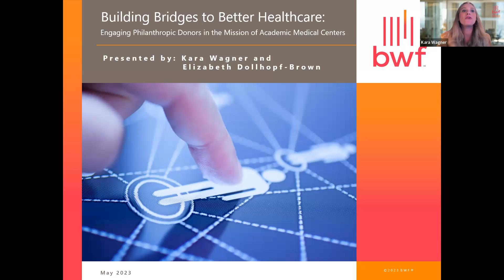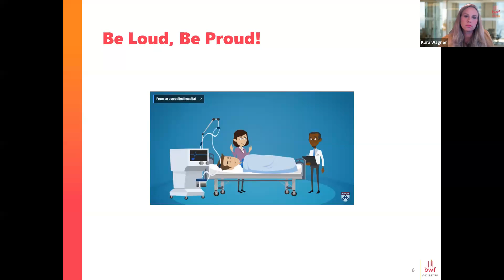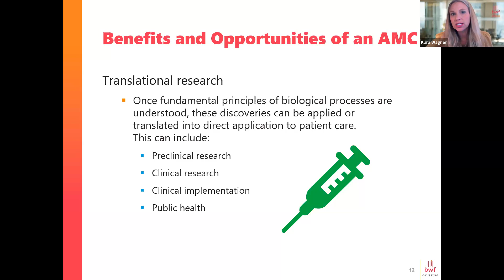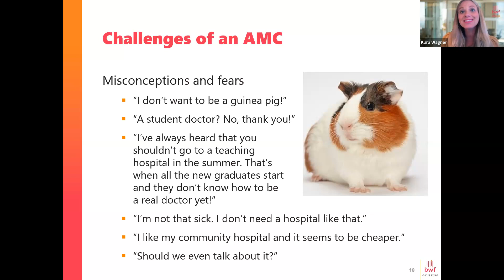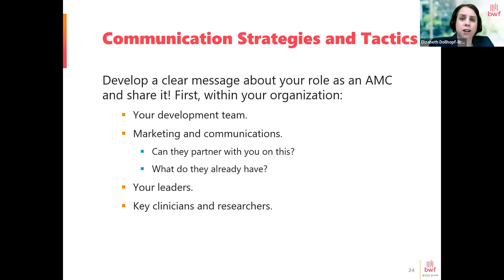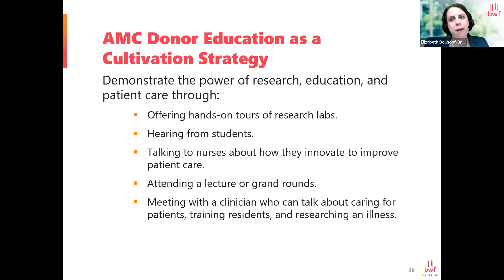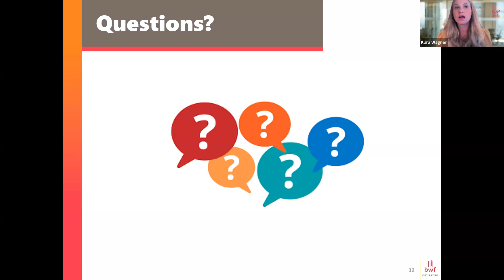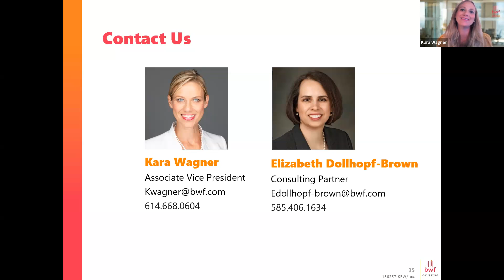Building Bridges to Better Healthcare:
Engaging Philanthropic Donors in the Mission of Academic Medical Center

In today’s healthcare landscape, academic medical centers (AMCs) play a critical role in advancing research, education, and patient care. Those who are familiar with AMCs understand the opportunities afforded to the community through these unique healthcare models. However, educating potential donors on the importance of AMCs and addressing the other challenges facing today’s academic healthcare organizations can be tricky.

This webinar, hosted by BWF’s Kara Wagner and Elizabeth Dollhopf-Brown, provides insights and tools on how to overcome these challenges when cultivating philanthropic donors and help you harness the power and innovation of an academic medical center.

We will explore strategies for effectively engaging donors in fundraising, communications, strategic planning, and relationship building to support the mission of academic medical centers.